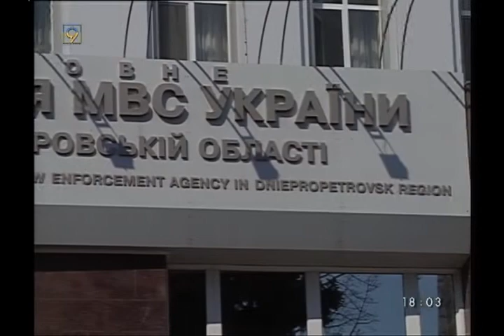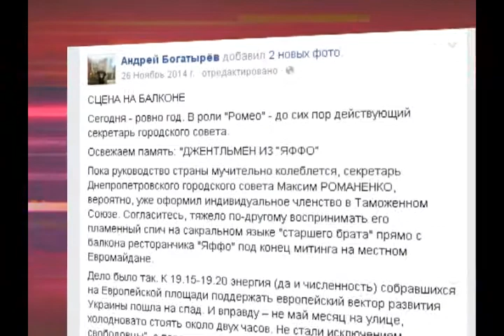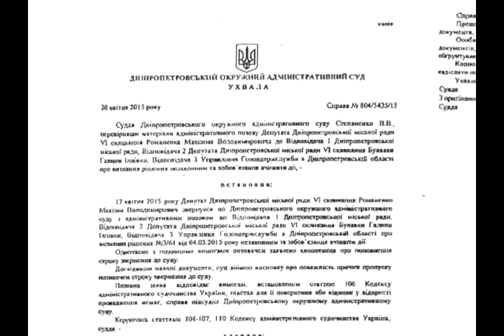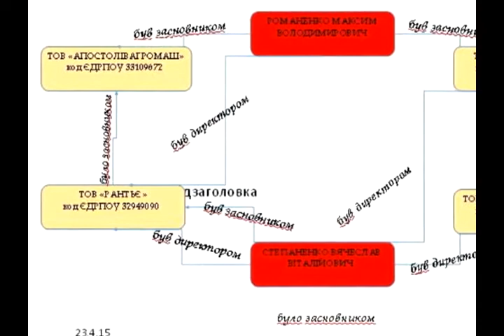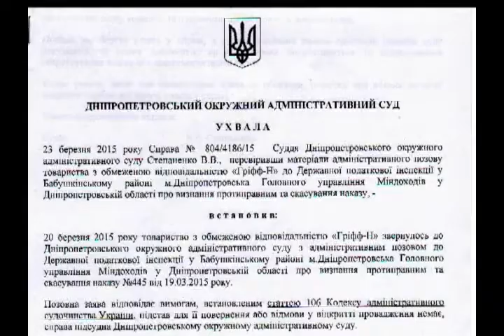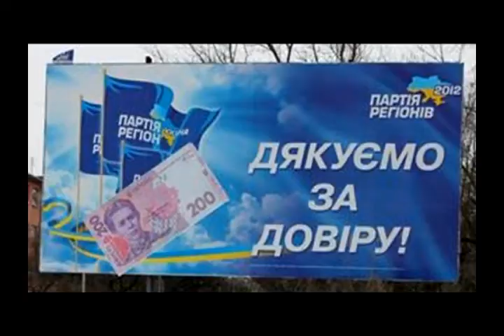Оксана Томчук и Виталий Погосян Правозащитная группа Січ